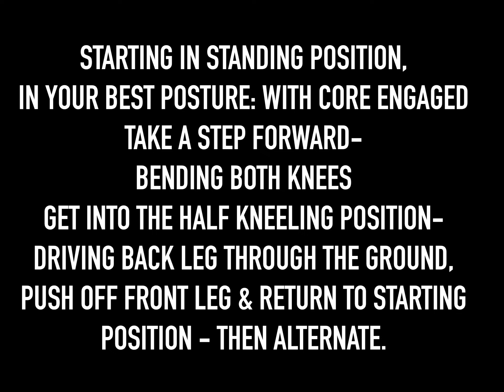Lotus Training: Stationary Forward Lunge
This video is for demonstration purposes only. For a more in depth, instructional video, or Stationary Forward Lunge tutorial, contact through